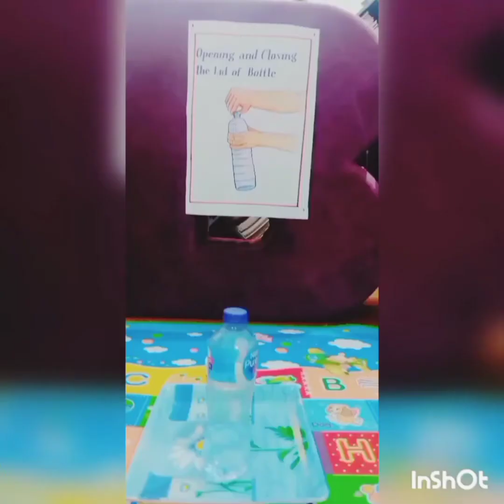performed by Nursery kids🧡